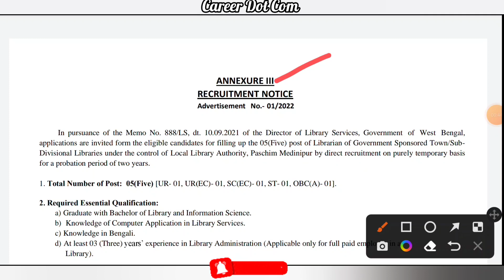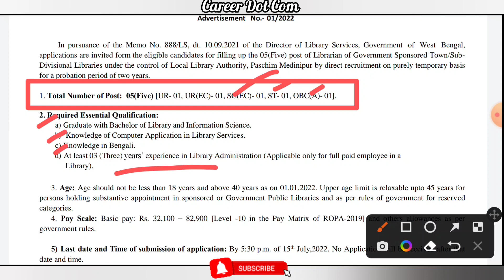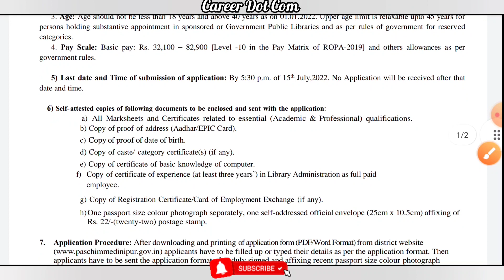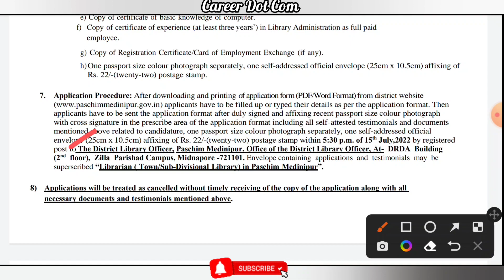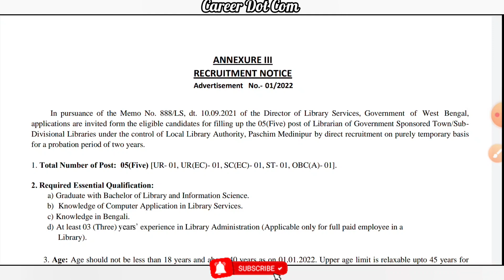রাজ্যে লাইব্রেরিতে ৩২ হাজার বেতনের চাকরির বিজ্ঞপ্তি | WB Library Recruitment 2022 | Apply Now Today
Official Notice এবং আবেদন পত্র ডাউনলোড করে নিন আমাদের Telegram Channel থেকে, নিচে দেওয়া লিঙ্কে ক্লিক করে দেখে নিন 👇 👇 👇

কলকাতা পুলিশ কনস্টেবল পরীক্ষার সব থেকে ভালো বইটি কিনে নিন (Exam Bangla Publication) 👇👇